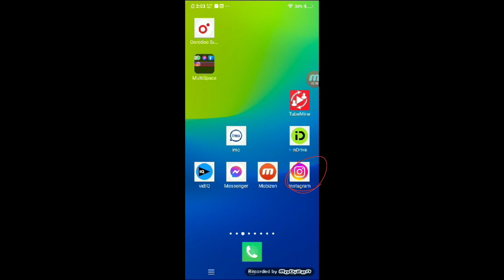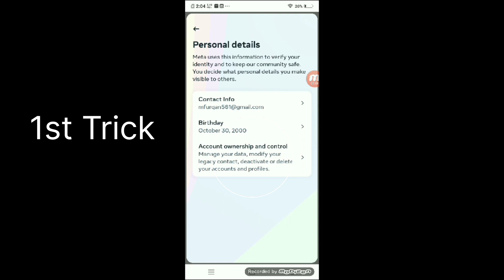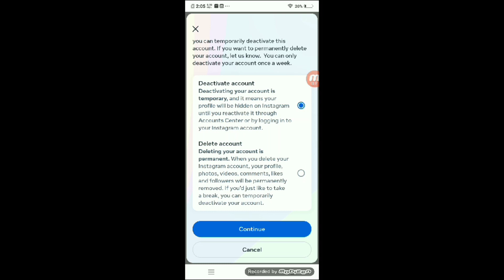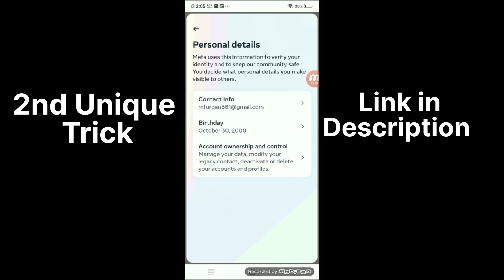How to delete Instagram account permanently in 2023 | Instagram account deletion with easy trick |FS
In this video, You will learn how to delete Instagram account with easy trick.

2 Trick link in comment box.